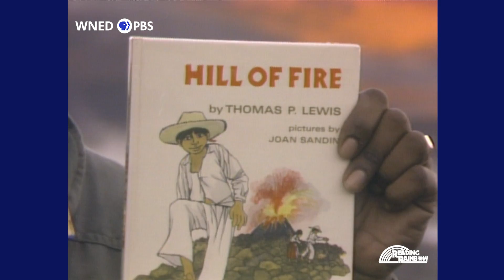Hill of Fire STORY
This Reading Rainbow episode features Hill of Fire by Thomas P. Lewis, a book based on a true story of the eruption of Paricutin Volcano in Mexico. LeVar Burton talks about lava and why volcanoes occur while visiting Volcano National Park in Hawaii.  The book is read aloud. LeVar explains the phenomenon of lava trees.

to find family activities you and your child can do together after watching this episode. Activities for this video are available in both English and Spanish.

PBS LearningMedia offers support materials for teachers and students.